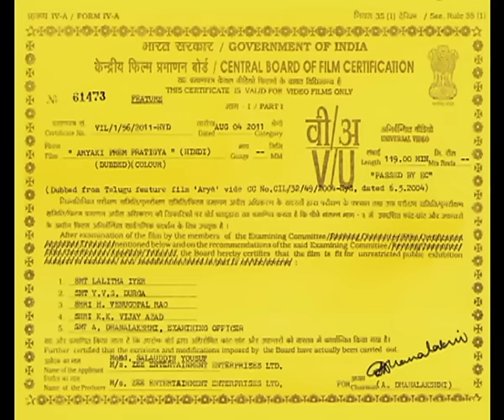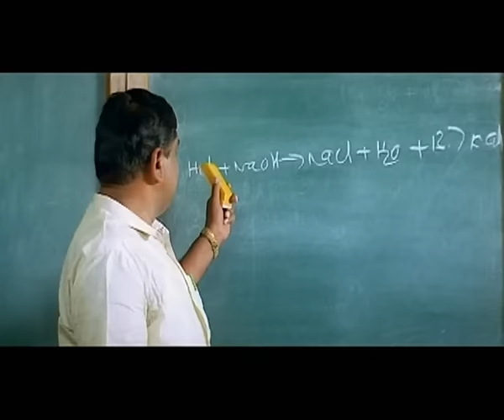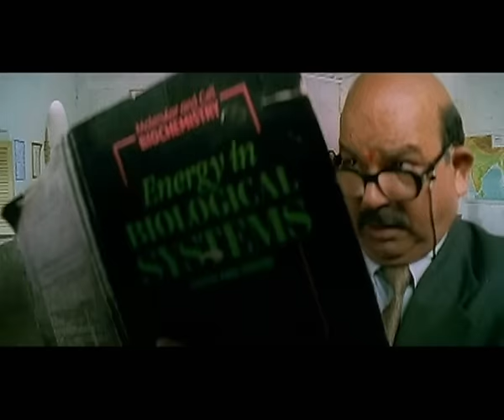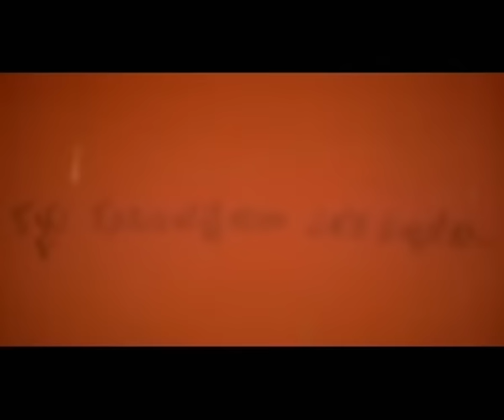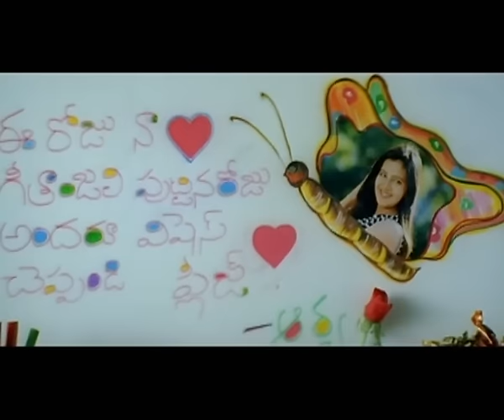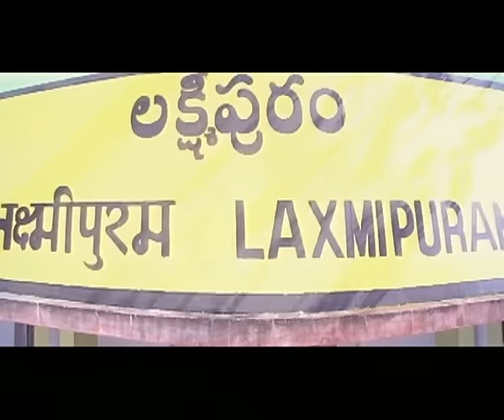आर्या की प्रेम प्रतिज्ञा Arya Ki Prem Pratigya (2004) - Full Movie | Allu Arjun, Anuradha Mehta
Cast - Allu Arjun, Anuradha Mehta, Rajan P. Dev, Siva Balaji
Directors - Sukumar & Devi Sri Prasad

Synopsis:
Arya Ki Prem Pratigya is a 2004 romantic drama. It stars Allu Arjun, Anu Mehta and Siva Balaji. The film is a love triangle between Geetha, Ajay and Arya. Ajay blackmails Geetha into accepting him by threatening suicide. Geetha doesn’t want a guy to die because of her and she accepts. Earlier in the film a guy had dived into the sea to retrieve her anklet which had fallen in the water. Geetha thinks that guy is dead. But he is Arya who helps Geetha and Ajay elope. Will Geetha marry Ajay?